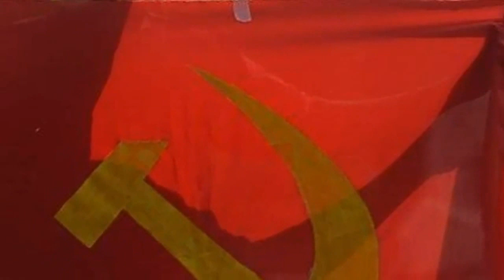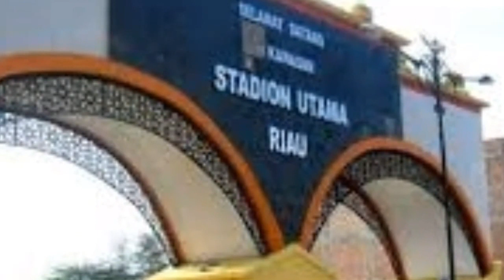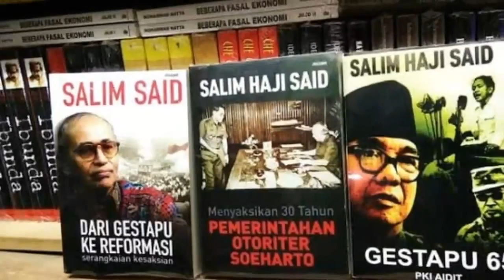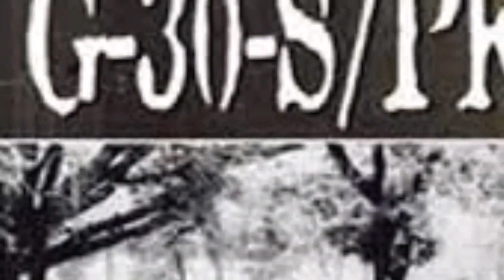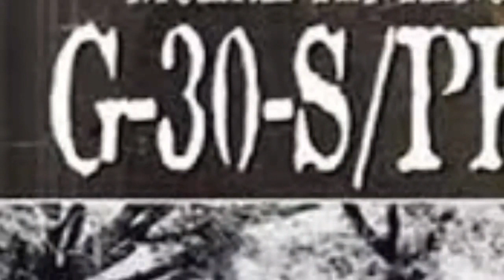Jenderal_Dimanakah_Kubur_Mereka_?(2)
Di seluruh pelosok daerah, pihak militer menangkapi orang-orang yang yang diduga PKI, dan menjadi anggota atau simpatisan organisasi Pemuda Rakyat, Gerwani, SOBSI, BTI, Lekra, dan sebagainya. Rumah Tahanan Militer menjadi penuh sesak, namun penangkapan masih terus berlangsung.
7enderal_Dimanakah_[Kubur]_Mereka_?(2)